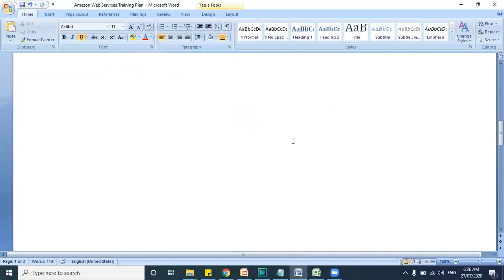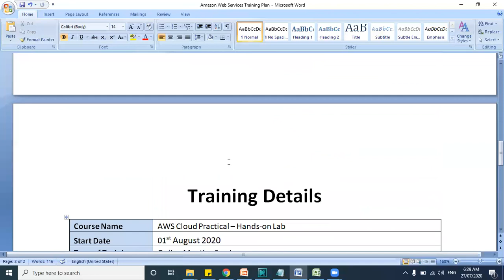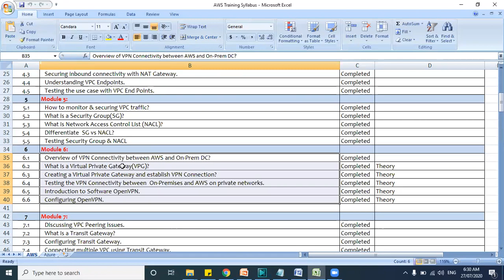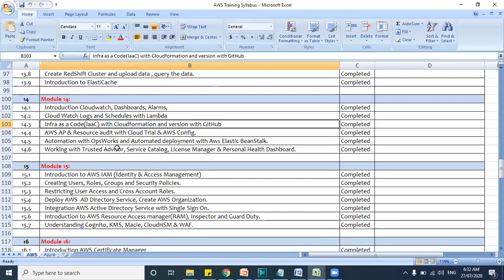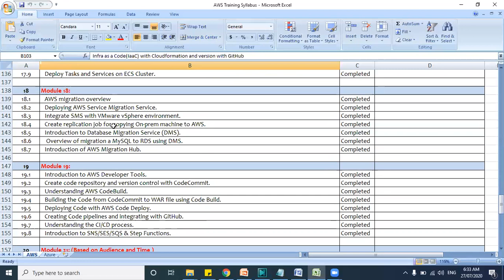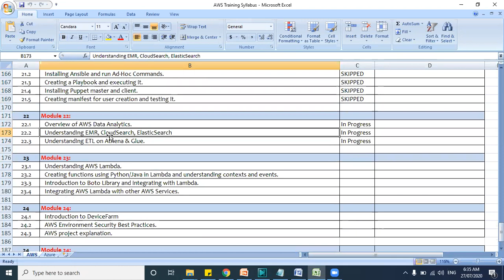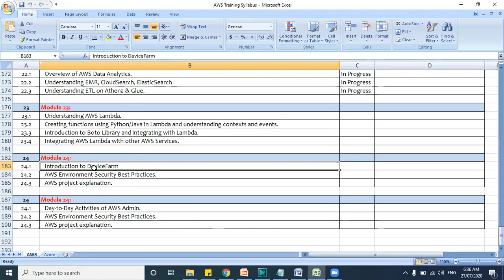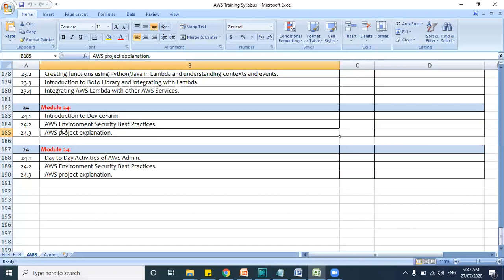Amazon Web Services (AWS) Cloud Training- New Batch starts on August 01st 2020 (English)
Hi All,

This video is created to give training details for new batch starting on August 01st 2020 for Amazon Web Services Solution Architect Associate.

Course Name -  AWS Cloud Practical – Hands-on Lab
Start Date - 01st August 2020
Type of Training   - Online Meeting Sessions
Trainings Days - Monday to Saturday (No Class on  Sunday)
Timings -  10PM to 11PM AEST (5:30 PM to 6:30PM IST) 8AM US /Canada
Language -  English only
Pre-Requisites  -  Linux / Windows would be added advantage
Course Duration - 35 days (8 weeks) (36 to 40 hours)
System Req -  Good Internet Connection and Laptop/Desktop with 4GB RAM min / Mobile

Course Fee 5000 INR only (Full course)
Amazon Web Services (AWS),Cloud Training,